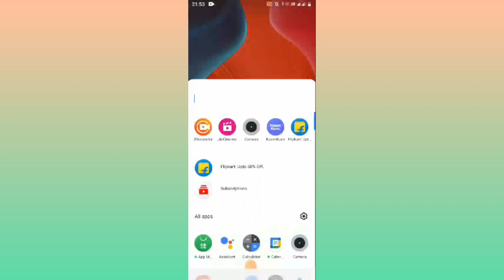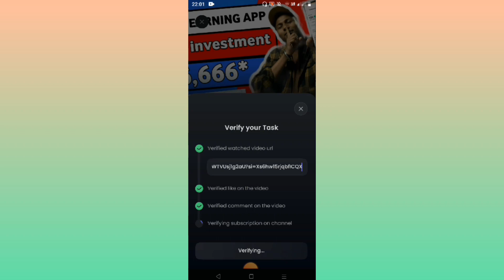best earning apps without investment | today earning app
paytm games
Description
Your Searches related :- Best Paytm cash earning
app, New self earning app 2020, New Tasks
earning app 2020, 1Rs redeem New Apps, New
App 2020, Instantly Paytm cash giving apps, Earn
free paytm cash, earn money online, earn online
2020, how to earn paytm cash, New self earning
apps 2019, Best Self earning apps 2019, Paytm
se paise kaise kamaye, Add Money new
new offers, paytm cashback offers, Paytm best
new offers ,Play to win paytm cash, Earn Paytm
cash by playing games, Spin And Get Paytm Cash,
1 Spin 225 In 1 Second,Spin to earn 500 Per
day,Spin And Earn Paytm Cash,Spin And Get
T225,Spin And Get Paytm Cash, Best Paytm Cash
Earning App Best New Self Earning App 2020 New
Tack Earning App 1 Rs Redeem best paytm cash
task earning app only 7 rs redeem new apps job
finder loot offer rs8 helo pongal new genuine app
instantly instantly paytm cash giving apps how to
earn paytm cash new self earning app best
earning app for paytm se paise kaise kamaye
online paise kamaye solav math earn paytm cash
cash daily how to make money online new app